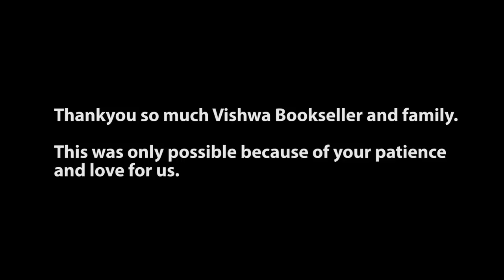Alpaviram| Short movie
Alpaviram is a reality. It says that Life doesn't come with full stops. It continues. It depends on how one takes it. We all have given second chances to people in our life. Right? So why not give a second chance to life?

Thankyou so much Vishwa Bookseller and family. This was only possible because of you.
Actors : Bhagyashree Saboo. Shlok Kasat, Ayush Baxi
Voice: Vaimani Shah
Content: Bhagyashree Saboo
Story,Direction, Cinematography and editing: Tanvi Arora

Special Thanks:
Hanishi Shah
Aagam Shah
Harshit Singh Baid

Original music credits: relaxdaily